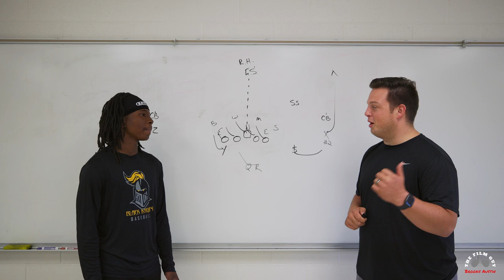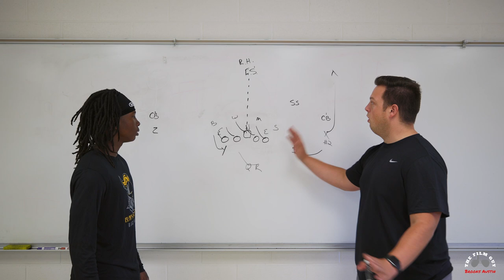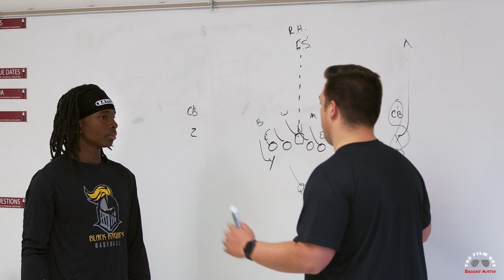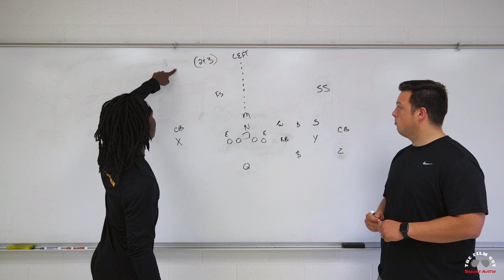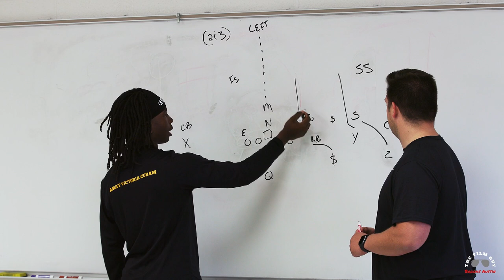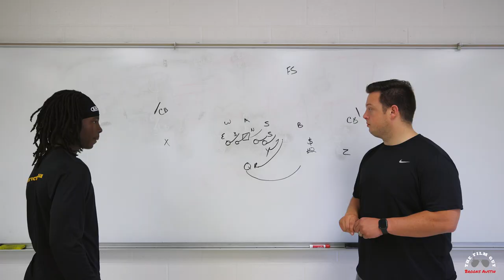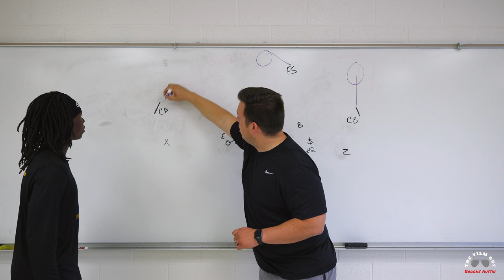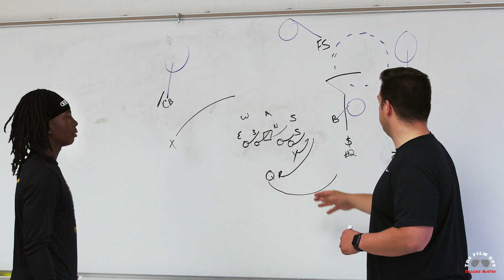Breaking the Huddle | Justin Johnson 2023 QB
Episode 3 of Breaking the Huddle with 2023 quarterback Justin Johnson from Central Gwinnett High School